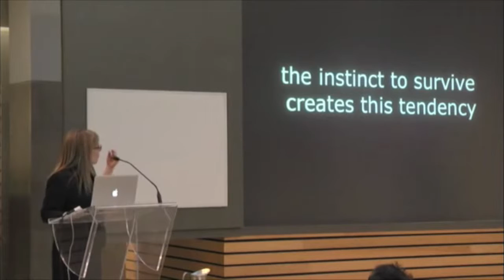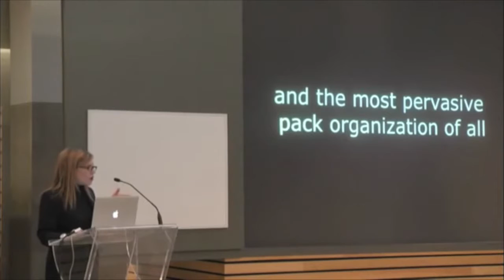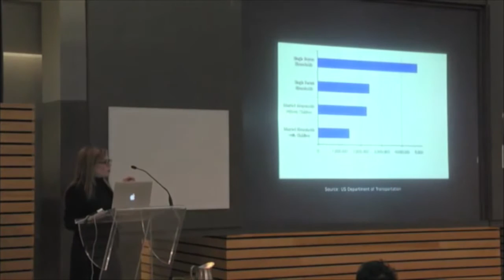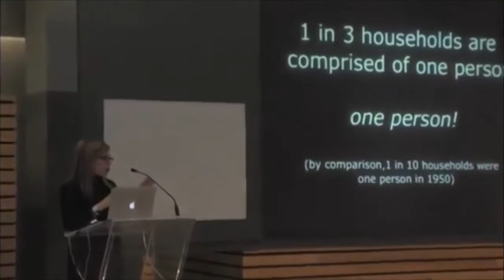Brand thinking | Debbie Millman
What makes a brand stand out? Is there some “magic” that makes us ogle over the latest product from Apple or crave a Starbucks? Named “one of the most influential designers working today” by Graphic Design USA, Debbie Millman is a brand strategist and founder and host of the podcast Design Matters, the first (and longest running) podcast about design, designated by iTunes as one of the best podcasts of 2015. In her entertaining sociological (and even scientific) talks, Debbie dives into the influence branding has on our lives, from branding ourselves and the world around us, to the role branding plays in the products we buy and the way we live.

Debbie is the Chief Marketing Officer at Sterling Brands, where she has worked with over 200 of the world’s largest brands, including the redesign of Burger King, merchandising for Star Wars, and the positioning and branding of the No More movement.

In 2009, Debbie co-founded with Steven Heller the world’s first graduate program in branding at the School of Visual Arts in New York City. Now in its sixth year, the program has achieved international acclaim. Debbie is also the Editorial and Creative Director of Print Magazine, the oldest magazine about design in the United States.

Debbie is the author of six books, including two collections of interviews that have extended the ethos and editorial vision of Design Matters to the printed page: How to Think Like a Great Graphic Designer and Brand Thinking and Other Noble Pursuits.

She has been a juror for competitions including Cannes Lions, The Art Directors Club, The Type Directors Club, Fast Company, HOW Magazine, Print Magazine, ID Magazine, AIGA, The Dieline, and more.